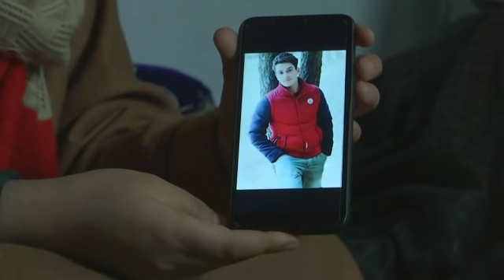Bereaved father pleas for body of son to be returned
Distraught family of a teenager killed in a gun battle with government forces in Indian-controlled Kashmir denied that the boy was a militant.

Police said government forces fatally shot Mushtaq Ahmed's 16-year-old son, Athar Mushtaq, and two other young men when the men refused to surrender on the outskirts of Srinagar city on Dec. 30.

They described the men as "hardcore associates of terrorists" opposed to Indian rule.

Senior military official Major General HS Sahi told reporters that repeated appeals made to the suspected rebels for surrender but "were responded with firing and grenades thrown towards the security forces."

The men's families insist they were not militants and were killed in cold blood.

There was no way to independently confirm either claim.

"This is a fake encounter," said a grieving Ahmed.

Authorities buried them at a remote graveyard 115 kilometres (70 miles) from their ancestral villages.

Ahmed is demanding that the authorities return his son's body to the family for final rituals and a proper burial.

Under a policy started in 2020, Indian authorities have buried scores of Kashmiri rebels in unmarked graves, denying their families proper funerals.

Authorities say the policy is aimed at stopping the spread of the coronavirus, but rights activists and residents say it is an attempt by the government to avoid large funerals that fuel more resentment against India.

India has long relied on military force to retain control over the portion of Kashmir it administers.

It has fought two wars over the region with Pakistan, which also claims the mountainous territory.

An armed uprising since 1989 against Indian control and subsequent Indian crackdown have killed tens of thousands of civilians, rebels and government forces.

Kashmiris for years have accused Indian troops of targeting civilians and abuse of power, with sweeping impunity under controversial laws.

Human rights groups say such laws empower the security forces' vice-like grip on the population.

Athar's killing came months after a rare admission of wrongdoing by the Indian military, which conceded that soldiers exceeded their legal powers in the deaths of three local men it initially described as Pakistani terrorists.

Police concluded that an Indian army officer and two civilian "army sources" killed the three labourers "after stripping them of their identities and tagging them as hardcore terrorists."

The officer has been charged with murder.

Until last April, Indian forces had handed the bodies of rebels to their relatives for burial.

Since then, according to police, 158 militants have been buried at isolated locations.

Athar's body was the last one denied to relatives last year.